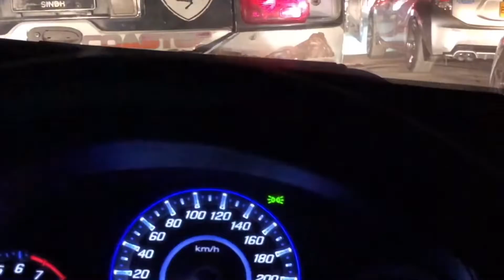New year 2020 celebrations| In Bahira town Karachi